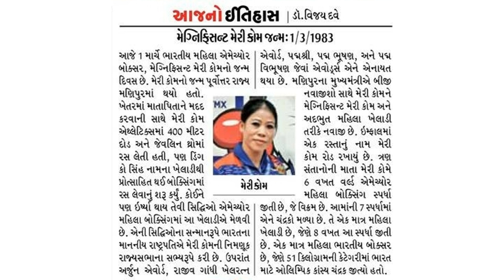મૈંગતે ચંગ્નેઇઝેંગ મેરી કોમ (જન્મ: ૧ માર્ચ ૧૯૮૩ કાંગેથાળ ) Mangte ChungneijangMaryKom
Weight class‎: ‎Atomweight‎; ‎Flyweight
Nationality‎: ‎Indian
Weight(s)‎: ‎48 kg (106 lb) / 51 kg (112 lb)

મંગ્ટે ચુંગનીજંગ મેરી કોમ એ ભારતીય કલાપ્રેમી બુર્જિયો, રાજકારણી, અને રાજ્યસભાના સાંસદ છે.
જન્મ: 1 માર્ચ 1983  કાંગેથાળ
જીવનસાથી: કે ઓનર કોમ
એવોર્ડ્સ: પદ્મ વિભૂષણ, પદ્મ ભૂષણ,
બાળકો: પ્રિન્સ ચુંગથંગલેન કોમ, ખુપ્નીવાર કોમ, રેચુંગવર કોમ
ચંદ્રકો: 2012 સમર ઓલિમ્પિક્સમાં મુક્કાબાજી - વિમેન્સ ફ્લાઇટવેટ,
મૈંગતે ચંગ્નેઇઝેંગ મેરી કોમ એમ. સી. મેરી કોમજન્મ: ૧ માર્ચ ૧૯૮૩ જે મેરી કોમના નામે વિખ્યાત છે, તેઓ એક ઓલિમ્પિક કાંસ્યપદક વિજેતા ભારતીય મહિલા મુક્કેબાજ છે. તેણી ઉત્તર-પૂર્વી રાજ્ય મણિપુરની કોમ જનજાતિમાં જન્મી હતી.[૩] મેરી કોમ પાંચ વિશ્વ મુક્કેબાજી સ્પર્ધા (વર્લ્ડ બોક્સિંગ કમ્પીટિશન) ની વિજેતા રહી ચુકી છે અને તેણી ૬ વર્લ્ડ ચેમ્પિયનશિપમાંની દરેકમાં ૧ પદક (મેડલ) જીતનારી વિશ્વની એકમાત્ર મહિલા મુક્કેબાજ છે. તેણી ૨૦૧૨ સમર (લંડન ) ઓલિમ્પિક્સમાં ભાગ લેનારી અને ફ્લાયવેઇટ કેટેગરીમાં (૫૧ કિલોગ્રામ વર્ગમાં કાંસ્યપદક જિતનારી એકમાત્ર ભારતીય મહિલા ખેલાડી છે.[૫] તેણીથી પ્રભાવિત થઈને ઇન્ટરનેશનલ એમેચ્યોર બોક્સિંગ એશોસિએશને ( તેણીને મેગ્નિફિસન્ટ મેરી (પ્રતાપી મેરી)નું સંબોધન આપ્યું છે.તેણીની સફળતાએ અનેક ગરીબ પરિવારની યુવતીઓને પહેલા માત્ર પુરુષોની ગણાતી એવી મુક્કેબાજીની સ્પર્ધામાં ભાગ લેવા માટે પ્રભાવિત કરી છે
મેરી કોમનો જન્મ ઉત્તર-પૂર્વી રાજ્ય મણિપુરના ચુરચાનપુર જિલ્લામાં આવેલા કાંગાથેઇ ગામના એક ગરીબ ખેડૂત કુટુંબમાં થયો હતો.[૭] મેરીકોમને બાળપણથી જ રમતગમતમાં રુચિ હતી. તેણીના મનમાં મુક્કેબાજી પ્રત્યેનું આકર્ષણ ૧૯૯૯માં પેદા થયું હતુ જ્યારે તેણે ખુમાન લમ્પક સ્પોર્ટ્સ સેન્ટરમાં કેટલીક છોકરીઓને બોક્સિંગ રિંગમાં છોકરાઓ સાથે પ્રેક્ટિશ કરતી જોઇ. તેણીની મુક્કેબાજીમાં રુચિ સાથી મણિપુરી પુરુષ મુક્કેબાજ ડિંગો સિંહની સફળતાથી પણ પ્રેરિત હતી. તેણીએ ૨૦૦૦ની સાલમાં મણિપુર રાજ્ય મુક્કેબાજી પ્રશિક્ષક એમ. નરજિત સિંહના માર્ગદર્શન હેઠળ, ખુમાન લમ્પક સ્પોર્ટ્સ સેન્ટર ખાતે મુક્કેબાજીની તાલીમ લેવાનું શરુ કર્યું હતું.[૮] મેરી કોમના લગ્ન ૨૦૦૫ની સાલમાં કરુન્ગ ઓંકોલર કોમની સાથે થયા અને તેઓને રેચુંગવાર અને ખુપ્નેવાર નામે જોડિયા પુત્રો છે.
શરુઆતમાં મેરી કોમે મુક્કેબાજીની રુચિ પરિવારથી છુપાવી હતી કારણ કે એ સમયે મુક્કેબાજીને મહિલાઓ માટે અયોગ્ય રમત ગણાતી હતી. [૧] ૨૦૦૦ની સાલમાં મણિપુર ખાતેની પ્રથમ રાજ્ય કક્ષાની આમંત્રિત મહિલા મુક્કેબાજીની સ્પર્ધામાં શ્રેષ્ઠ મુક્કેબાજ તરીકેની જીત સાથે મેરી કોમની કારકિર્દીની શરુઆત થઈ. [૧]

૨૦૦૧માં પશ્ચિમ બંગાળની એક પ્રાંતિય સ્પર્ધામાં જિત્યા પછી તેણીએ માત્ર ૧૮ વર્ષની વયે એક વર્ષની તાલીમ બાદ આંતરરાષ્ટ્રીય કક્ષાએ ભાગ લેવાનું શરુ કર્યું અને અમેરિકા ખાતે યોજાયેલી પ્રથમ આઇબા મહિલા મુક્કેબાજી ચેમ્પિયનશિપના (First Women's World Amateur Boxing Championships) ૪૮ કિલોગ્રામ વર્ગમાં સિલ્વર મેડલ (ચાંદીનો પદક) જિત્યો. ૨૦૦૨માં અંતાલ્યા, તુર્કી'' ખાતે યોજાયેલ આઇબા દ્વિતીય વિશ્વ કક્ષાની મહિલા મુક્કેબાજી ચેમ્પિયનશિપ સ્પર્ધામાં તેણીએ કારકિર્દીનો પ્રથમ સુવર્ણ પદક જીત્યો.[૮] ૨૦૦૩માં હિસાર, હરિયાણા ખાતે યોજાયેલી એશિયાઇ મહિલા મુક્કેબાજી ચેમ્પિયનશિપમાં (Asian Women's Boxing Championship) સુવર્ણ પદક જિત્યા બાદ ભારત સરકારે તેણીને બોક્સિંગમાં દેશનું નામ રોશન કરવા બદલ રાષ્ટ્રીય અર્જુન એવોર્ડ ખિતાબથી નવાજિત કરી. ૨૦૦૪માં નોર્વે ખાતે યોજાયેલ મહિલા મુક્કેબાજી વર્લ્ડકપ (Women's Boxing World Cup) તથા ૨૦૦૫માં તાઇવાન ખાતે યોજાયેલી એશિયાઇ મહિલા મુક્કેબાજી ચેમ્પિયનશિપ અને રશિયાની વિશ્વ કક્ષાની આઇબા મહિલા મુક્કેબાજી ચેમ્પિયનશિપમાં સળંગ સુવર્ણ પદકો જીતીને તેણીએ દેશનું ગૌરવ વધાર્યું. ત્યાર પછીના વર્ષે તેણી ફરીથી ડેન્માર્ક ખાતે યોજાયેલ મહિલા મુક્કેબાજી વર્લ્ડકપ અને અને ભારતમાં યોજાયેલ આઇબા મહિલા મુક્કેબાજી ચેમ્પિયનશિપમાં સુવર્ણ પદકો જીતી.[૮]

૨૦૦૬માં ભારત સરકારે તેણીને પદ્મશ્રીના ખિતાબથી સમ્માનિત કરી.[૧૧] ૨૯ જુલાઇ ૨૦૦૯ના રોજ તેણીને ભારતનો સર્વોચ્ચ રમતગમત ખિતાબ- રાજીવ ગાંધી ખેલ રત્ન એવોર્ડ એનાયત કરાયો.[૧૨] ઓગસ્ટ, ૨૦૧૩ની લંડન ઓલિમ્પિક્સમાં તેણી પોલેન્ડની કેરોલિના મિકાલઝુક અને ટ્યુનિશિયાની મરુઆ રહાલીને હરાવીને ભારત માટે મહિલા મુક્કેબાજીમાં કાંસ્ય પદક જીતી લાવી.[૧૩][૧૪] [૧૫] જાન્યુઆરી ૨૦૧૩માં મેરી કોમને ભારત સરકારે મેરી કોમને પદ્મ ભુષણથી સમ્માનિત કરી

પદ્મભુષણ (રમતગમત), ૨૦૧૩ [૧૬]
અર્જુન એવોર્ડ (મુક્કેબાજી), ૨૦૦૩ [૧૮]
પદ્મશ્રી (રમતગમત), ૨૦૦૬[૧૧]
પીપલ ઓવ ધી યર, લિમ્કા બૂક ઓવ રેકોર્ડ્સ, ૨૦૦૭
સી.એન. એન આઇબીએન (CNN-IBN) અને રિલાયન્સ ઇન્ડસ્ટ્રીઝ તરફ્થી રિયલ હીરોઝ એવોર્ડ, ૨૦૦૮
પેપ્સી એમટીવી યુથ આઇકન, ૨૦૦૮"Catch the MTV Youth Icons". Mid Day. 15 January 2009. Retrieved 30 April 2013.
મેગ્નિફિસન્ટ મેરી, આઇબા ૨૦૦૮ [૨]
રાજીવ ગાંધી ખેલ રત્ન એવોર્ડ, ૨૦૦૯ [૧૯][૨૦]
આઇબીએ (Interantional Boxing Association) તરફથી મહિલા મુક્કેબાજી પ્રતિનિધિનો ખિતાબ, ૨૦૦૯ [૨૧][૨૨]
સ્પોર્ટસવુમન ઓવ ધ યર, સહારા ઇન્ડિયા પરિવાર, ૨૦૧૦ [૨૩]
લંડન ઓલિમ્પિક્સ ૨૦૧૨ માં ભારત માટે કાંસ્ય પદક જીતવા માટે
₹૫૦ lakh (US$૭૦,૦૦૦) નું રોકડ ઇનામ રાજસ્થાન સરકાર તરફથી[૨૪]
₹૫૦ lakh (US$૭૦,૦૦૦) નું રોકડ ઇનામ અને ૨ એકર જમીન મણિપુર સરકાર તરફથી[૨૫]
₹૨૦ lakh (US$૨૮,૦૦૦) નું રોકડ ઇનામ આસામ સરકાર તરફથી[૨૬]
₹૧૦ lakh (US$૧૪,૦૦૦) નું રોકડ ઇનામ અરુણાચલ સરકાર તરફથી[૨૭]
₹૧૦ lakh (US$૧૪,૦૦૦) નું રોકડ ઇનામ મિનિસ્ટરી ઓવ ટ્રાઇબલ અફેર્સ તરફથી[૨૮]
₹૪૦ lakh (US$૫૬,૦૦૦) નું રોકડ ઇનામ ઉત્તર-પૂર્વીય કાઉન્સિલ તરફથી [૨૯]